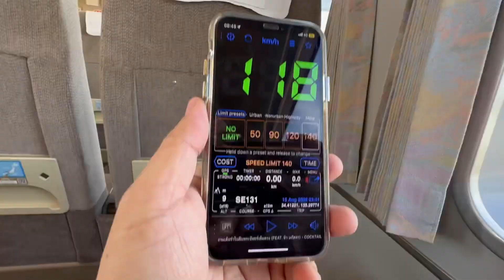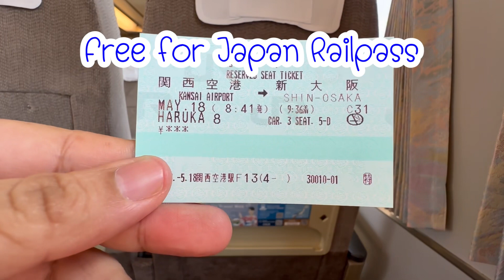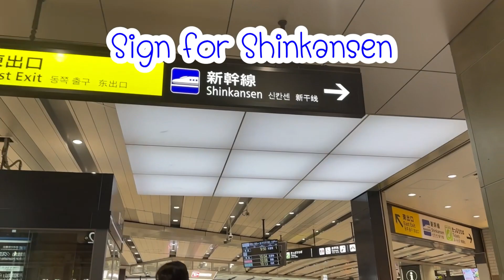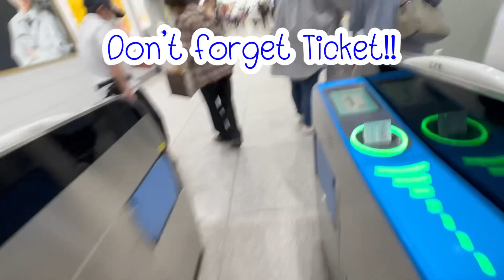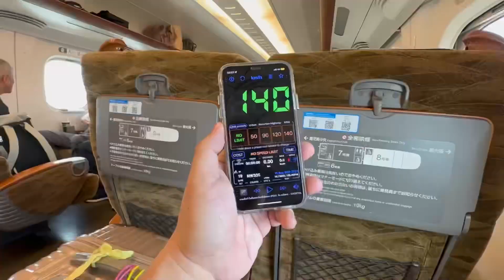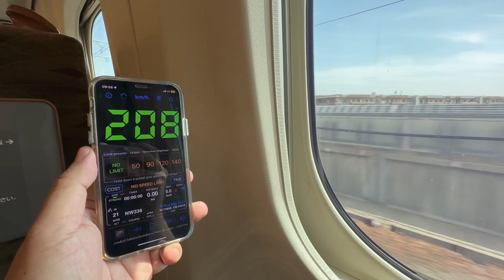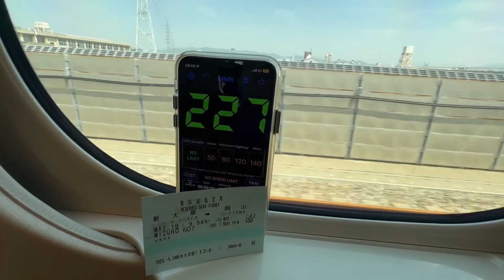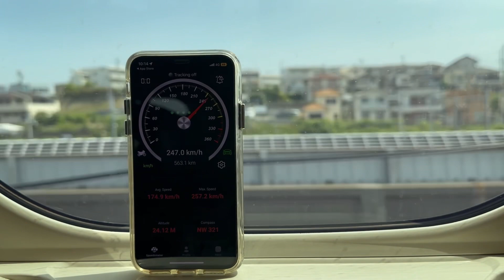Follow Mee Ep.72: Hello Kansai, Hello Kitty, Hello Mizuho (Kansai Airport to Okayama)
ตอน 2 ของ Japan Series!!!

พี่หมีพานั่งรถไฟ JR ออกจาก Kansai International Airport ด้วยรถไฟ JR Hello Kitty Haruka แล้วต่อด้วย Shinkansen มุ่งหน้าสู่ Oakayama

เดินทางด้วยตั๋วพิเศษ JR Sanyo San’In & North Kyushu Pass … รับรองว่าพี่หมีเป็นคนนึงที่ใช้ตั๋ว Pass นี้เกินคุ้ม!

ตามไปดูการเดินทางแบบ Basic Information ที่คนทั่วไปเมื่อไปถึงโอซาก้า แล้วถือตั๋ว Railpass ต้องใช้รถขบวนนี้

ทริปนี้โชคดีได้ Hello Kitty Haruka สี Theme พิเศษ ของรถด่วน Kansai AirPort Express …

ไม่พอยังมีวิธีต่อรถไฟด่วน Shinkansen ที่ Shin Osaka ให้ดูด้วยจ้า

ไปดูกันครับว่า JR West Kyushu Shinkansen จะหน้าตาเป็นยังไง…

** ตอนแรก ของ Japan Series ตามลืงค์เลยจ้าาาา **

Follow Mee Ep.70 นั่งชินคันเซนที่เจอตัวยากที่สุด JR West 500 Rare Item Shinkansen!

ตอนที่สอง

Follow Mee Ep.71 บุก Conan Town ตามหาความจริงที่มีเพียงหนึ่งเดียว